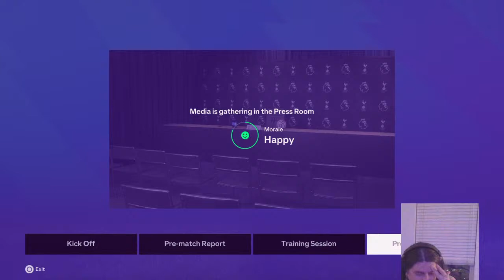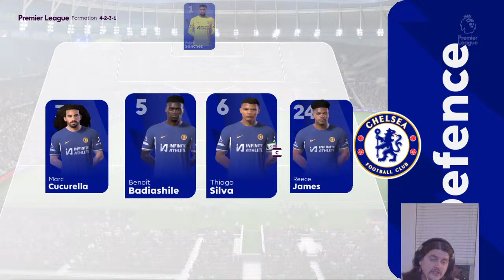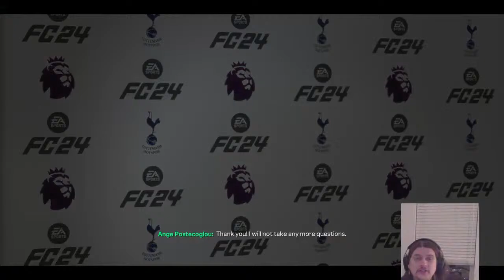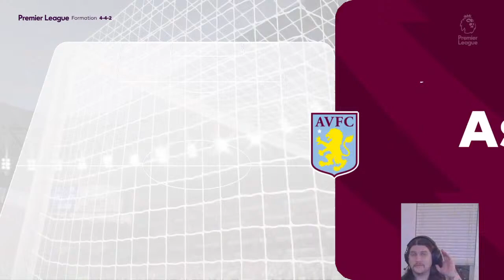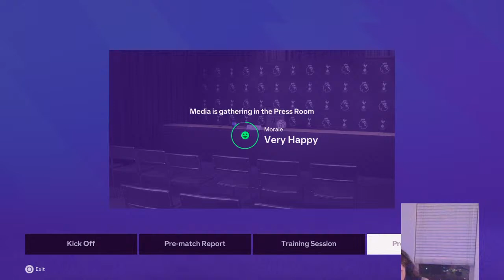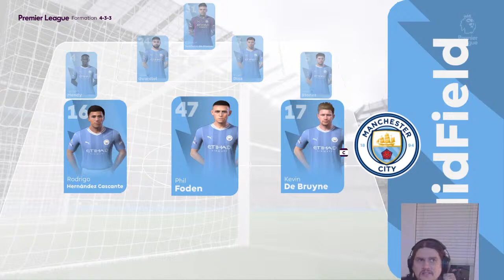ANGE POSTECOGLOU NEW FACE in EA FC 24 CAREER MODE Ep4 LEGENDARY MODE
WELCOME TO AMERICA'S #1 TOTTENHAM HOTSPUR FAN CHANNEL

We're Just a couple American's who love the World's Sport, more specifically, TOTTENHAM HOTSPUR.

We do our best to bring entertaining, informative, and engaging content for your everyday Tottenham Fan!

We strive to always keep the vibes IMMACULATE. Hope you will too, although there can be some passionate discussion from time to time.

Tap in and lets Learn from each other and have a time while doing so!